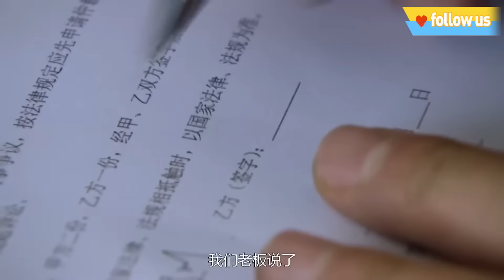窮小子到集團做園丁，誰料跟他一起種菜的大媽竟是董事長，走運了！